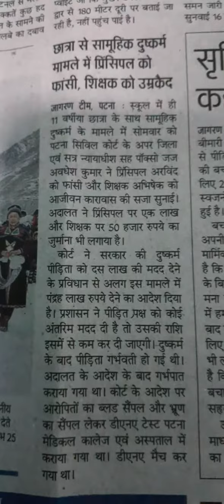सामूहिक दुष्कर्म मामले में स्कूल के प्रिंसिपल को फांसी।क्या आएगी महिलाओं के विरुद्ध अपराधों में कमी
कितने कारगर साबित हो सकते हैं ये निर्णय? सामूहिक दुष्कर्म मामले में स्कूल के प्रिंसिपल को फांसी।क्या आएगी महिलाओं के विरुद्ध हो रहे अपराधों में कमी ।
good news for women